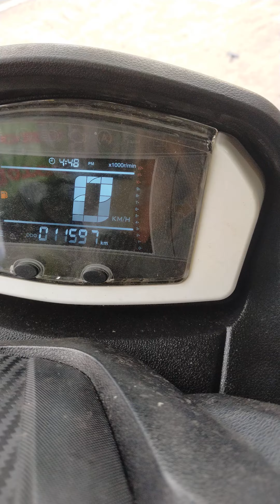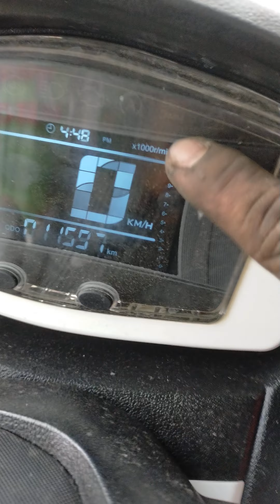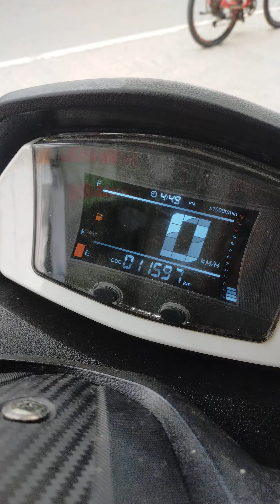August 28, 2024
Motor star easyride 150 Q Fi issue RPM, Gas Guages, speed sensor solve